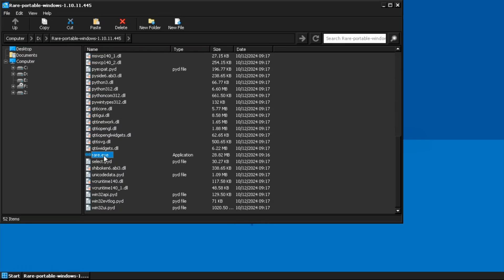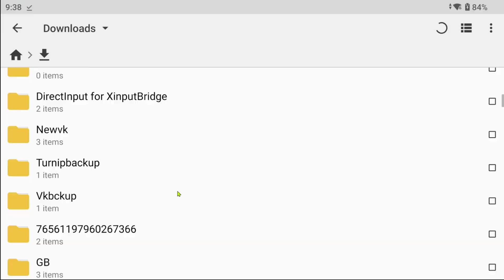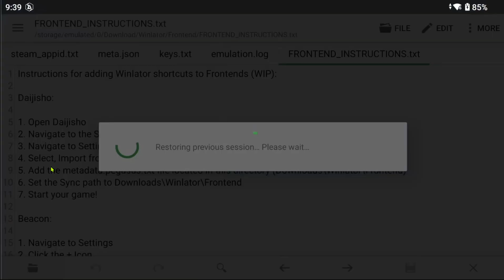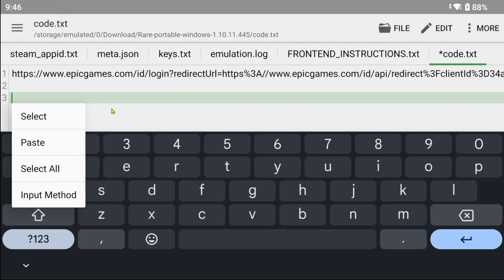WINLATOR | Get your Epic Games LIBRARY ON WINLATOR 👀❕| Setup guide | Turnip Revision 10 release 🔥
We got EPIC GAMES LIBRARY before STEAM LIBRARY⁉️👀
Check out these instructions on how to get Epic Games alternative launcher running! Also Turnip Revision 10 release 🔥

Winlator mod used: Cmod v11 FIXR2

Thanks to
S'adr for the tip.
Raredevs
Coffincolors
Brunosx